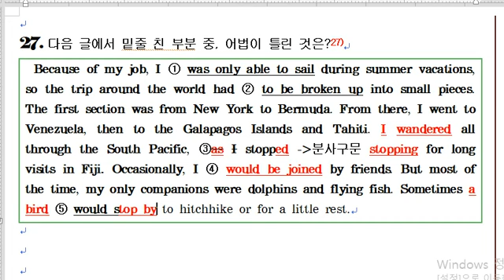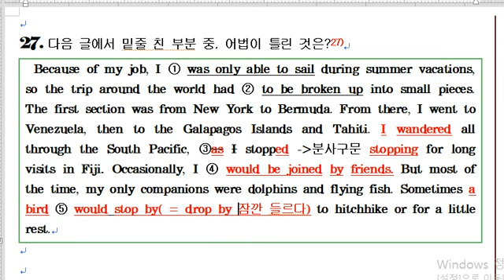수능 및 내신어법 실전풀이 27번